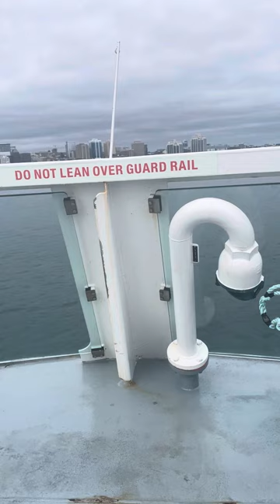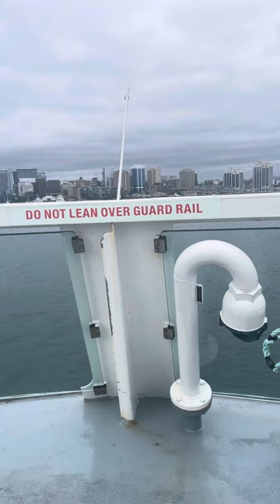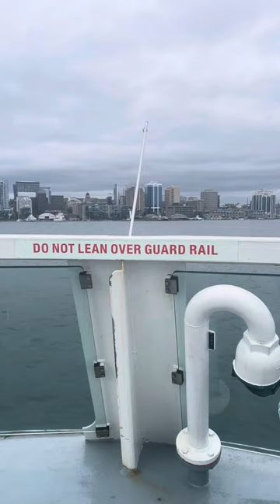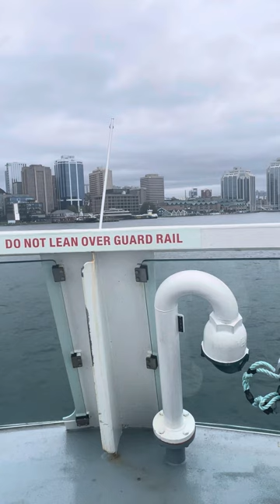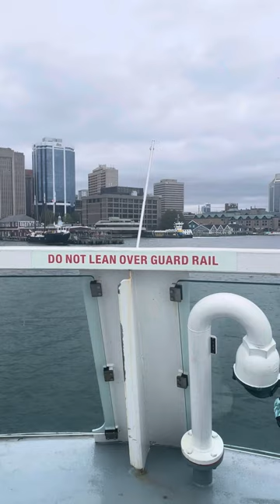Halifax Transit Ferry Ride on the Viola Desmond Friday September 20 2024